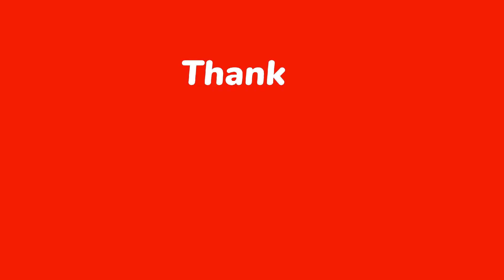The Delinquent Employee - Lost Ark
Previous quest in the chain:
- The Great Castle's Sun

Objective:
Look for the Sunkeeper
- Ask the nearby villagers
- Talk to the villagers near the tavern
- Enter Neria's Tavern
- Interact with object: - OBJECT #113072
- Ask the Drunk Umar
- Ask the Talkative Umar
- Check the Special Room
- Interact with object: - OBJECT #113078
- Talk to the Plastered Sunkeeper
- Ask Shandi about Balthorr's condition
- Take the Sunkeeper to the Palace
- Ask Shandi for help
- Ask Neria for help